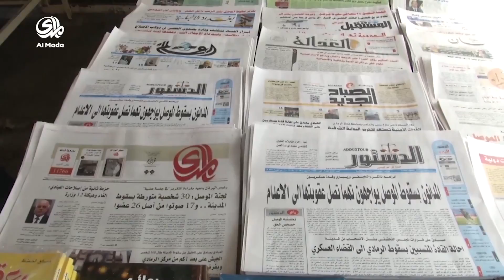ضريبة الدخل بين الإبعاد الايجابية والواقع الاقتصادي